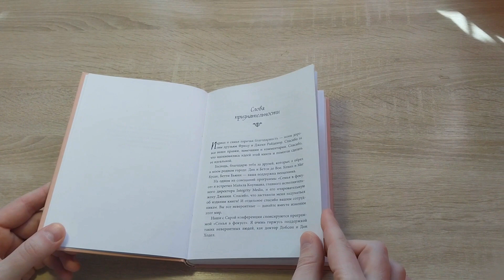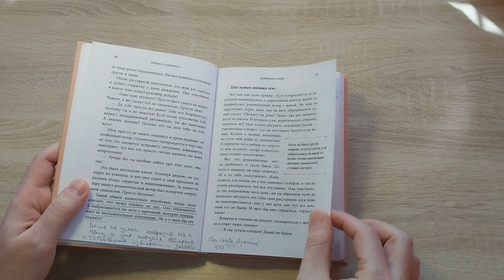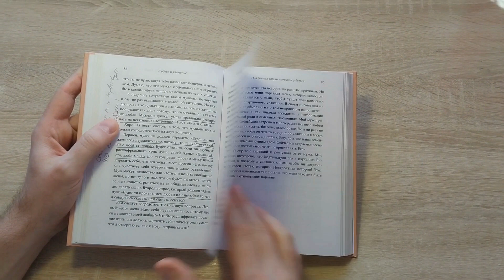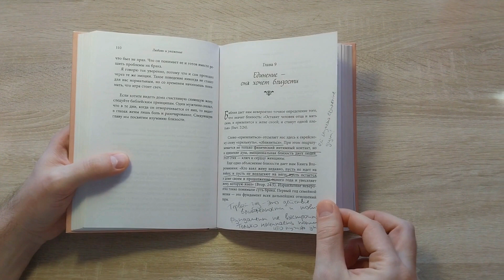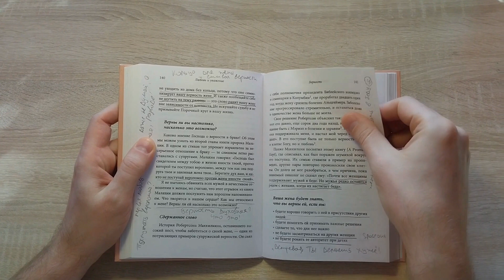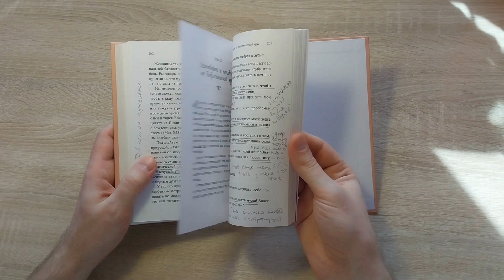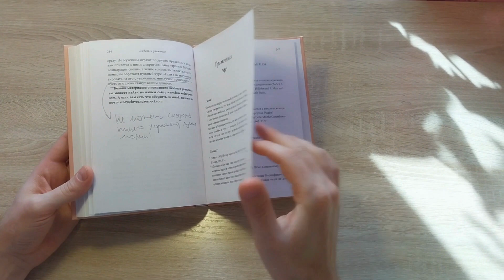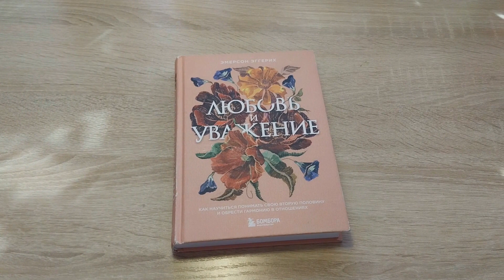Любовь и уважение. Эмерсон Эггерих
Рецензия на книгу "Любовь и уважение"...